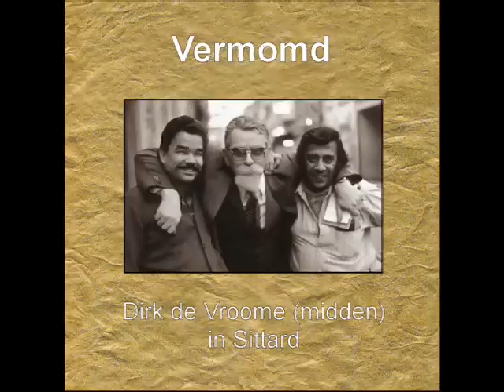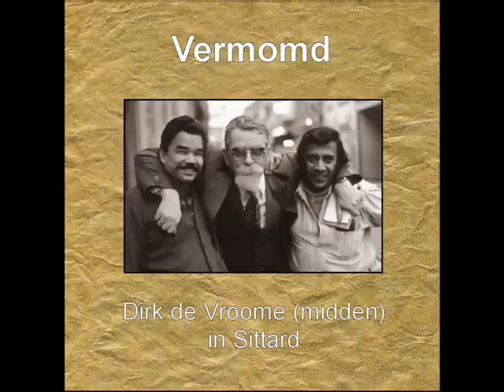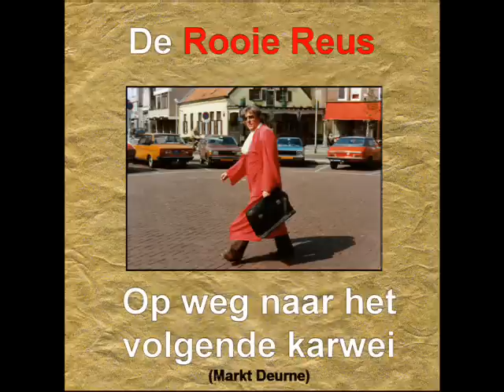De Preek van de Rooie Reus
Dirk de Vroome (alias de "Rooie Reus")was Nederlands bekendste actievoerder in de jaren 60.
Luister naar een preek van hem in een Limburgse kerk met Pasen, waar hij zich uitgaf als pater de Groot. De Vroome was een bekende verschijning als hij ten strijde trok in zijn 'Rooie'toga. Maar hij voerde ook actie in allerlei andere uitdossingen.